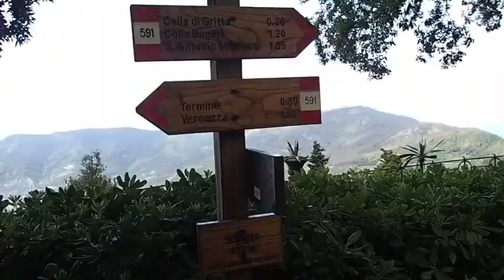Trekking Cinque Terre italie EVOLUTION